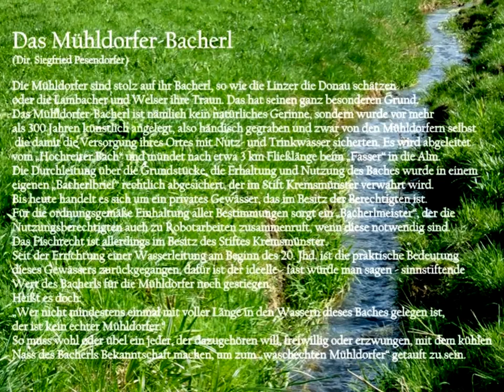Mühldorfer-Lied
Ort der Handlung:
MÜHLDORF im Almtal
Lied:
2001 von Orgelbaumeister Andreas Kaltenbrunner anlässlich des Mühldorfer-Treffens initiiert und komponiert.
Der Text von Mag. Alois Schober beruht auf einer waren Grundlage über Mühldorf.
Tonaufnahme bei Almsee-Musik Studio Kurt Bitschnau.